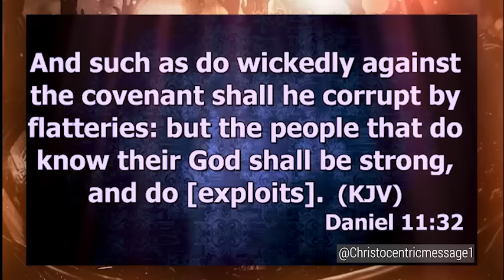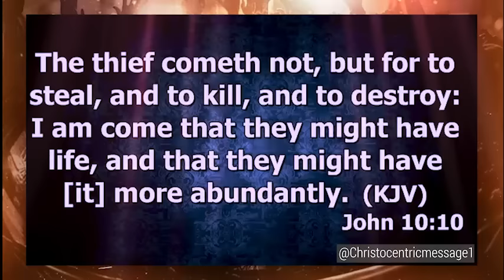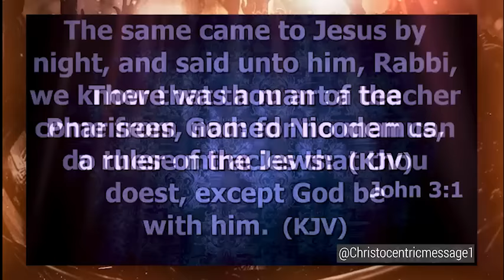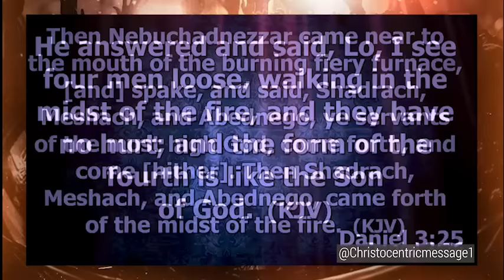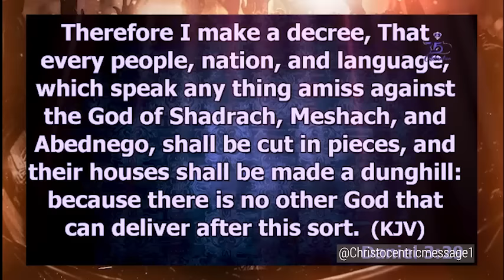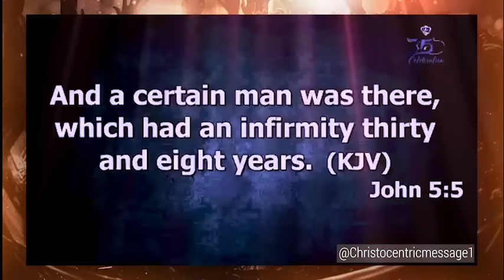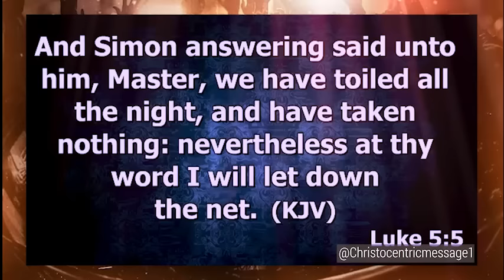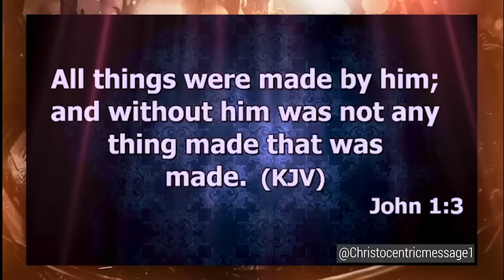UNDERSTANDING GOD'S TIMING (Unlock Your Shift With This Key) - Apostle Joshua Selman